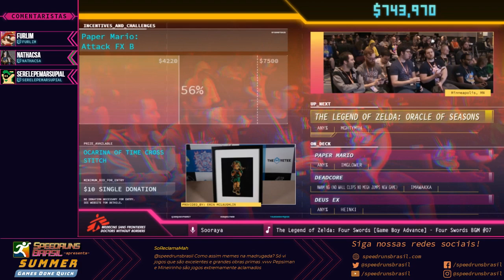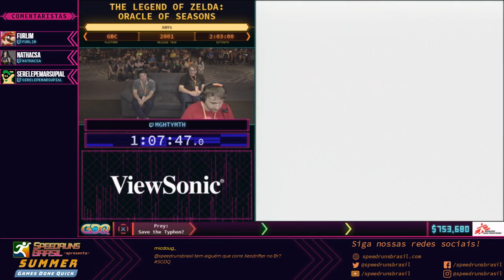The Legend of Zelda: Oracle of Seasons (Any%) - Restream PT-BR SGDQ2018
Runner: mghtymth